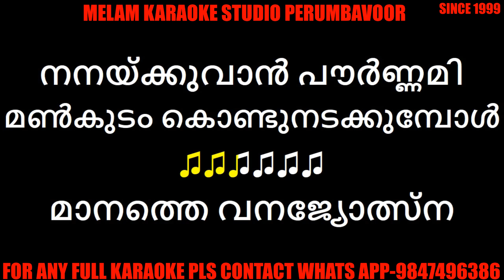Sanku pushpam karaoke with lyrics malayalam